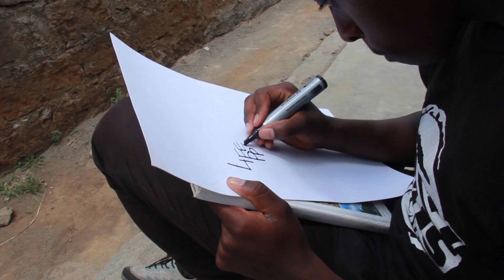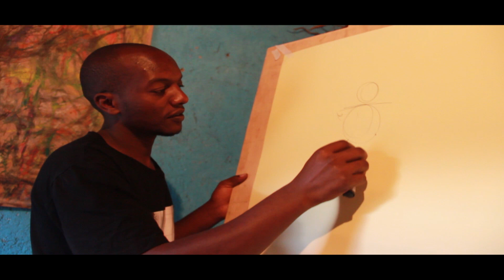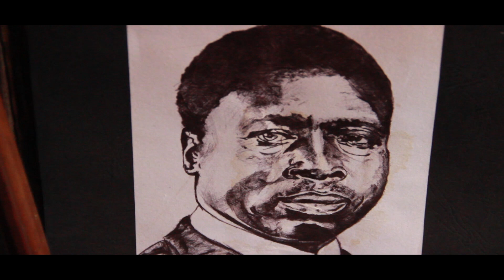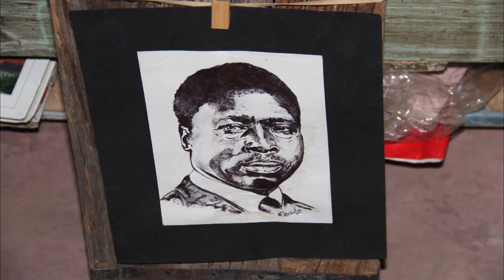using COFFEE to draw portraits. Mbatia Karanja on LIFE PROBE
Hello hope you are doing good. Thank you for clicking on this video. So this time we met this guy who is an artist and the amazing thing is that he also draws using COFFEE.